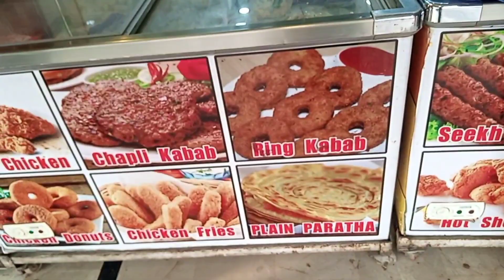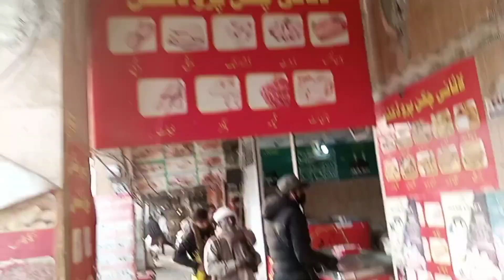Friends Party Part 1 || Tollinton Market Lahore || Chicken Wholesale Market in lahore || Rana Badar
Friends Party Part 1 || Tollinton Market Lahore || Chicken Wholesale Market in lahore || Rana Badar Munir || Chicken Wholesalers in Lahore
Assalam O Alikom Dear friends aj ka jo vlog hay bohot spacial hony ja rah ahay aj hay f friends party or friends party me hamny videos k 2 hissy bany han ap vlog pora dakhna ummeed hay apko mazaa ay ga. friends party me jo saman laga hay wo ham  Tollinton Market sy lay han kiuo k ager apny ziyada sara chicken lynaa ho to ap b  Tollinton Market ja sakty han kiuo k waha sy sasta or saf suthraa chicken milta hay.

Tara Butt Desi Murgh Channay || Lahore K Bohot Mashhoor Chany || Famous Chany Wala In Lahore | Badar

Ramzan K Akhri Rozy ki Aftari Apni Masjid Me Ki || Masjid Me Aftari || Ramzan Ka Akhri Roaza | Badar

jiny Lahore ni VekhiYa O || Breakfast in Lahore Food Street || Famous Paye Shop in Anarkali || Badar

How To Make Fish || Fiah Party With Family | Fish Market Lahore Pakistan | Lahore Fish Market | Rana

Shadi Season 19 Barat Day || Season 19 Barat Day || Marriage Ceremony in Lahore || Rana Badar Munir